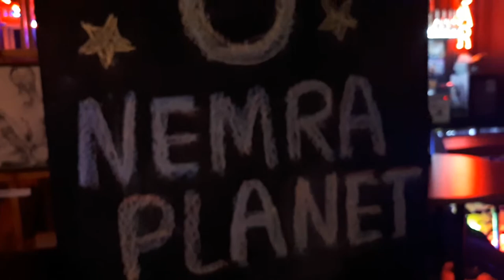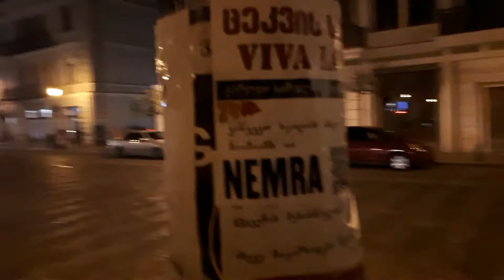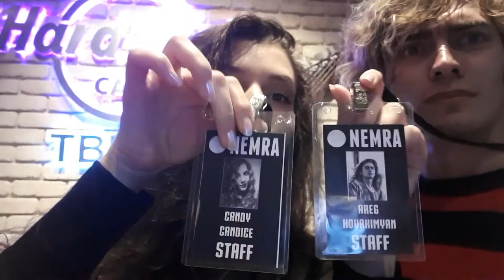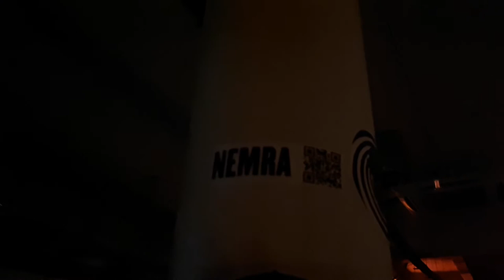Candy in GEORGIA!Trip to NEMRAPLANET 🚀 CC VLOG